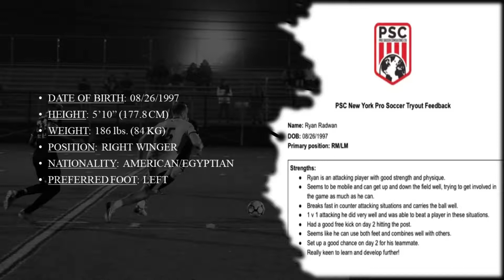Ryan Radwan highlight tape 2022 1.2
Football Highlights with FSA pro